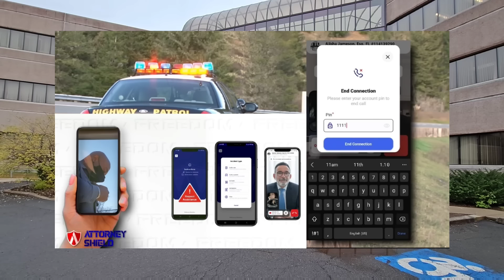Unhinged Sgt. Bryan Fahey Is Being PROMOTED? Where Is The Accountability? Federal Lawsuit Imminent!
Let’s fundamentally change policing in our country & get the power back into the hands of We the People!

Join Attorney Shield today & save up to 50% during our early signup event! Thats only $5 a month!

Sgt. Bryan Fahey

Loyalty Badges
Exclusive Emojis
Photos and Status Updates
Member Shout-Outs
Priority reply to comments
Discounted merchandise
Members-only polls